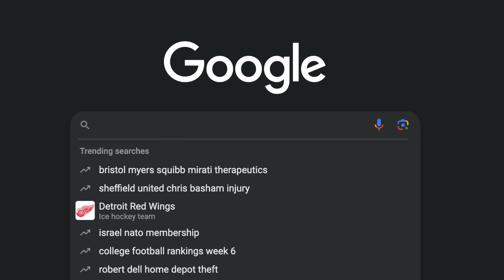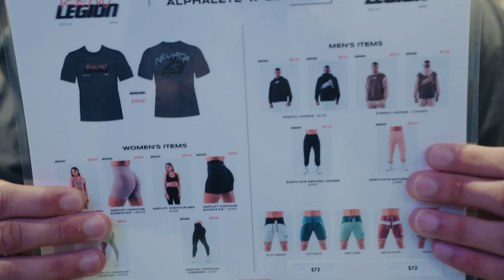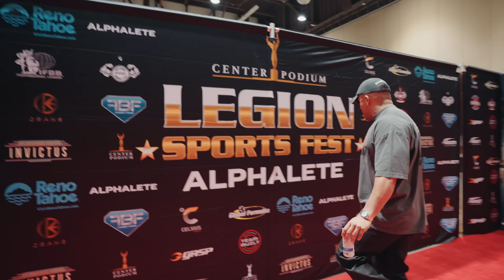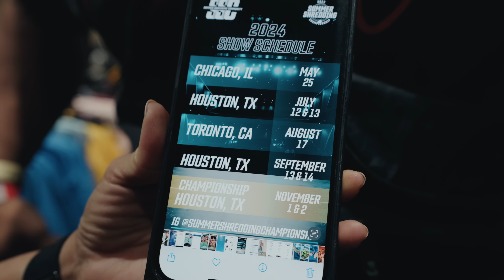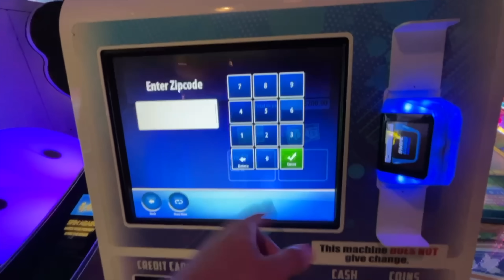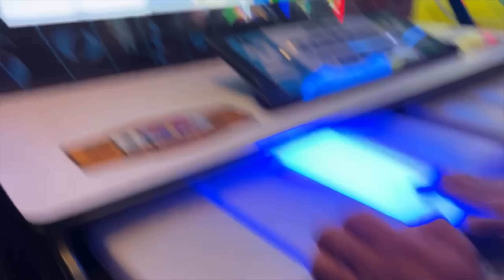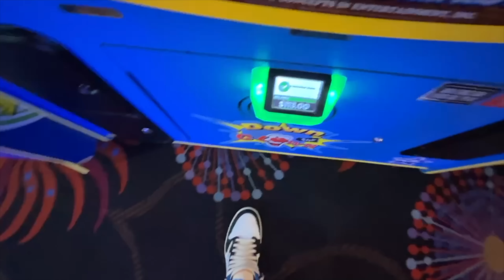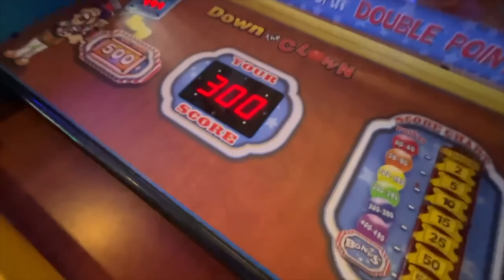Getting back to work | 230lbs